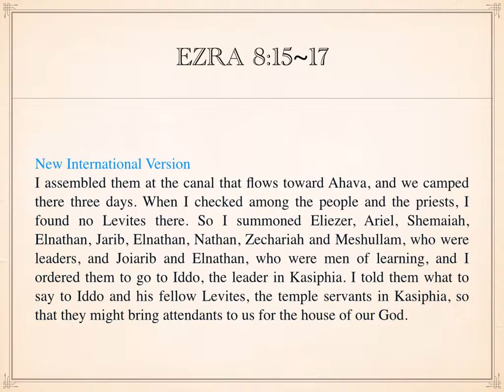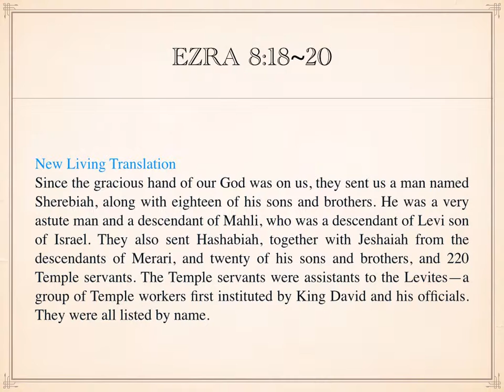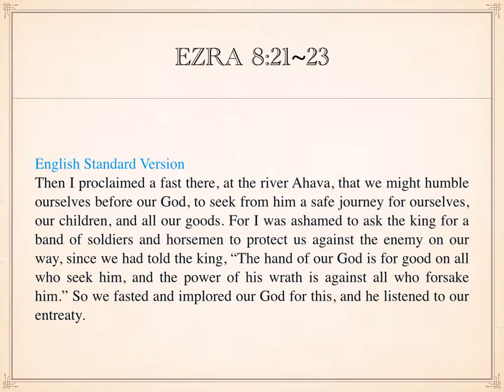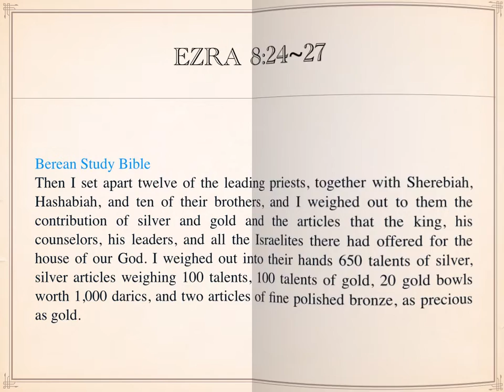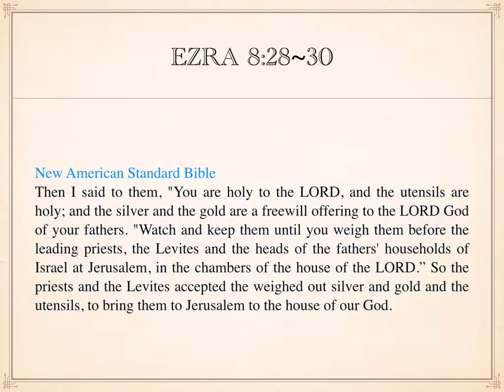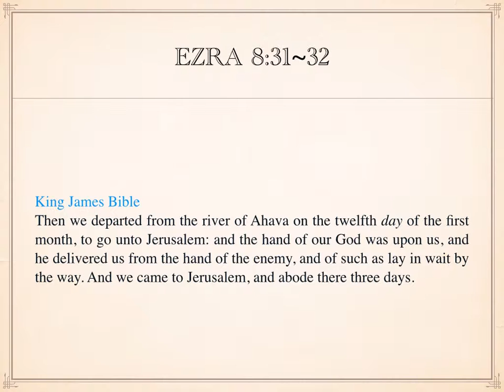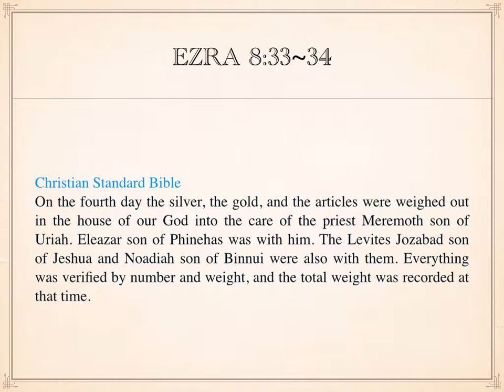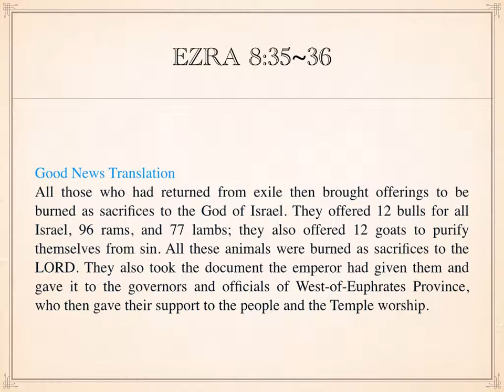807. Ezra’s Journey to Jerusalem - Ezra 8:15~36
L. B. 영어성경아카데미(bible-academy.com) - 우리와 늘 함께 하시는 임마누엘!